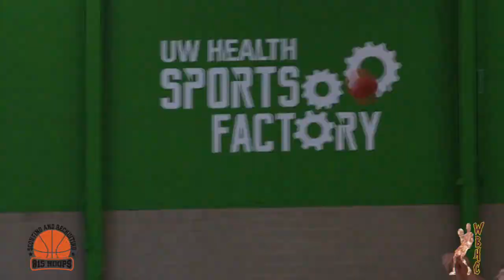815 Hoops Event Recap | UW Health Sports Factory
815 Hoops Scouting & Recruiting Services is based out of Rockford Illinois. Follow the link provided below to see updates by Condric Sanders. Be on the lookout for more updates on 815 Hoops Scouting & Recruiting Services.

Instrumental:
No Toxins - Torrny Decree

Instrumental 2:
Space Ghost - Kevinthawavgod